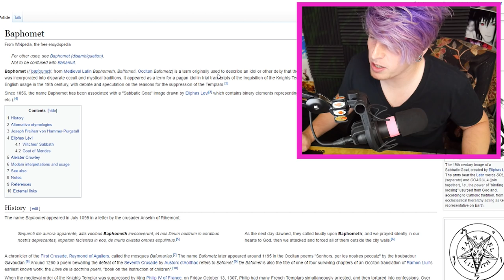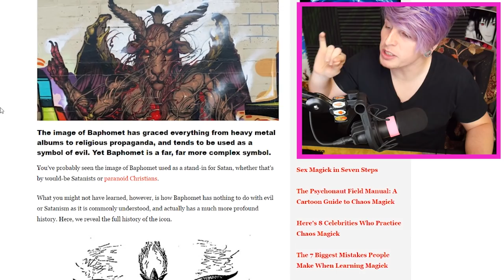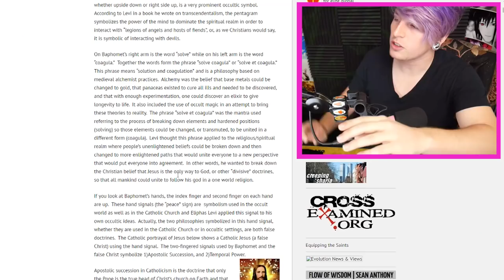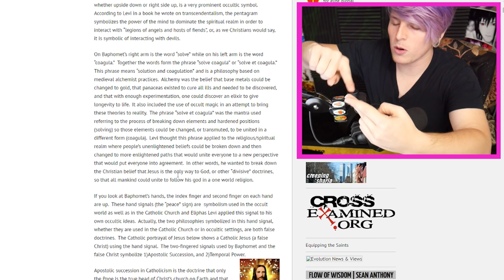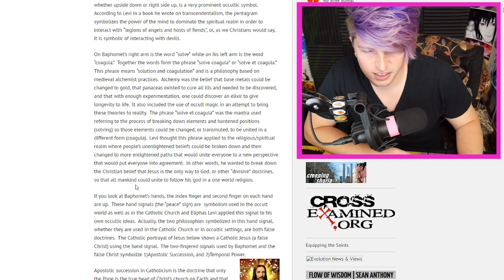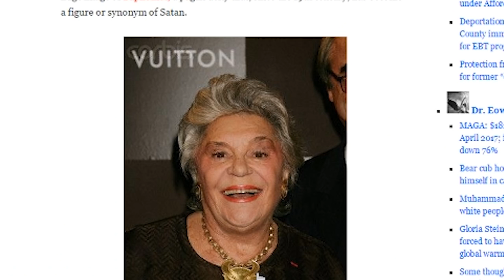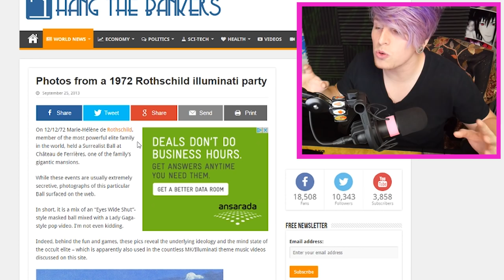THATPOPPY (TRUTH BEHIND TITANIC SINCLAIR'S THAT POPPY)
FIND OUT THE TRUTH BEHIND TITANIC SINCLAIR'S ART FORM BEHIND THE MARS ARGO AND THAT POPPY PROJECTS

\♥\♥\MY SETUP/♥/♥/

Video Details:
poppy kimdir

Subtitles/CC:

Arabic
Azerbaijani
Bosnian
Bulgarian
Chinese (Hong Kong)
Croatian
Czech
Danish
Dutch
English (Automatic)
English
Estonian
Filipino
Finnish
French (France)
Galician
Georgian
German (Germany)
Greek
Hebrew
Hindi
Hungarian
Icelandic
Indonesian
Italian
Japanese
Korean
Lao
Lithuanian
Mongolian
Norwegian
Persian
Polish
Portuguese (Brazil)
Romanian
Russian
Serbian
Slovenian
Spanish (Mexico)
Swedish
Thai
Turkish
Ukrainian
Vietnamese
Zulu